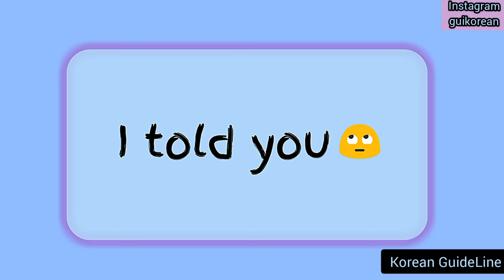How to say "I TOLD YOU" in Korean🇰🇷 | Korean Guideline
Hey this is Korean Guideline that makes learning Korean fun and easy

Learn Korean with Korean Guideline - The fastest easiest and most fun way to learn Korean
Start speaking Korean in minute with audio and video class.

Korean Guideline is online Korean teaching class for foreign learners. You'll learn to speak, read, write and hear Korean. You'll have fun  learning with listeners and across the world.

In this video of Korean Guideline you will learn how to say in Korean
"I TOLD YOU" in Korean 🇰🇷

Are you addicted to Kdrama or Kpop, and you always search for English subtitles.

Do you wanna learnt Korean? Do you want to learn Korean basic phrases for beginners?
Then this channel ID for you ^~^